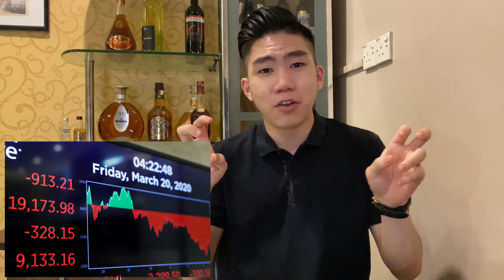(REVEALED) HOW TO INVEST IN 2021 ll My Top 5 Investment Idea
❌CORRECTION FOR THE INTRO 0:01-0:25, It was meant to be "HOW TO INVEST IN 2021" instead of 2020. Happy Investing Folks!
✅Now that all economies are starting to recover, it seem like 2021 is a perfect time to start your investment journey after the terrible year in 2020.
But where and how?

In this video I am gonna share to you my top 5 investment idea I have in this year 2021. I hope you find tons of value in there.

✅The time to start saving is never too late. Doesn't matter if you're just out of school and planning to do your first company or near to retirement and aiming to beat the returns of the market, most importantly, START NOW.

Disclamer: All content are for educational & entertainment purpose only, none copyright are claimed.